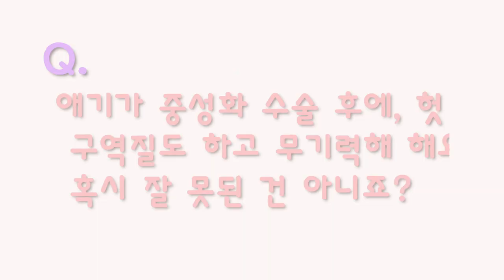*중성화 수술과 불임수술의 차이는? 20년짬 수의사선생님이 전해 주는 중성화에 대한 깊숙한 이야기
안녕하세요. 행복이 아빠입니다.
이번 영상은 그간, 행복이가 동물병원에 갔을 때 등장하셨던, 20년차 수의사 선생님의 중성화에 대한 이야기를 심도 있게 다뤄 봤습니다.
중성화 수술, 중성화의문제점, 중성화수술안하고 키우는 방법 등,
시청자분들이 궁금하실 중서화 수술의 내용들을 허심탄회하게 이야기 나눠 봤습니다. 재미있게 시청해 주시고,

생각이 다르다고 악플은 삼가해주세요^^